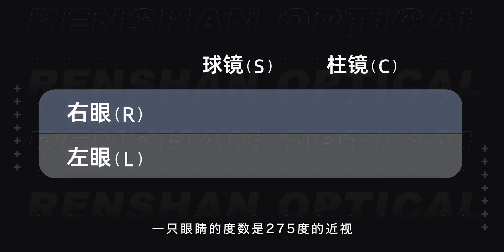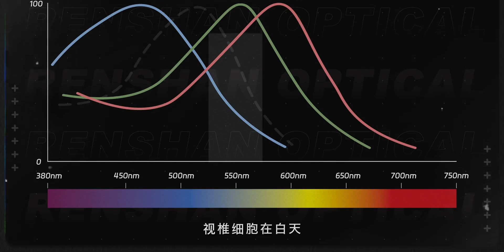雨夜行，行不行？不行就来驾驶型！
驾驶型镜片,重庆高端眼镜店,深圳高端眼镜店,林德伯格,蔡司,Lindberg